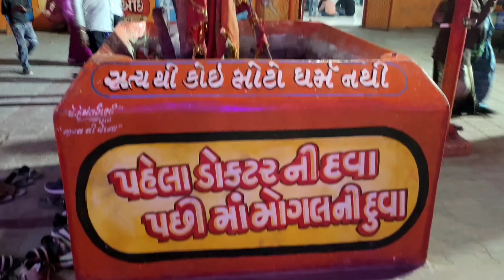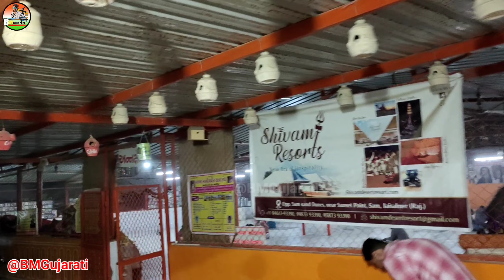કચ્છી દાબેલી | ભીખાકાકા ની દાબેલી | અંજાર ની પ્રખ્યાત દાબેલી | Anjar fast food |Kutch | Bhikhakaka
Dosto Aaj Ki Is Video Me Maine Aapko (  અંજારની પ્રખ્યાત દાબેલી || ભીખાકાકા ની દાબેલી || કબરાઉ મોગલ ધામ || જેસલ તોરલ ની સમાધિ || કચ્છ ) Ke Bare Me Bataya Hai Ummeed Hai Aapko Video Bahut Pasand Aayega Thank you so much...

નમસ્કાર મિત્રો સ્વાગત છે તમારું BMGujarati  youtube પરિવારમાં.

BMGujarati YouTube ચેનલમાં તમને ગુજરાતનાં જોવાલાયક સ્થળો, ગુજરાતનાં હોલસેલ માર્કેટ, ગુજરાતનાં સસ્તા માર્કેટ, ગુજરાતના પૌરાણિક મંદિરો અને ઐતિહાસિક સ્મારકો, મહેલો અને હિલ સ્ટેશન જેવા સુંદર સ્થળોના વિડિયો જોવા મળશે.

🪀Mo.9904235524

Regards,